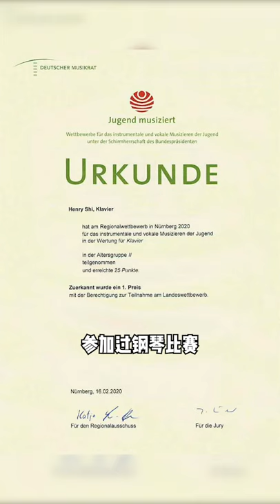德国男孩henry的练琴方法 German boy Herry's practice method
★ 今日报名就能获得5天不限次体验！Get 小叶子Xiaoyezi NOW and start your music journey!

★ 小叶子是全球AI智能陪练开创者，国际钢琴大师郎朗亲测并大力推荐。小叶子AI娃娃带着孩子练琴，纠正错音、节奏等问题，每天24小时陪练，无需约课。孩子自己就能弹对，无需大人帮忙。孩子跟着科学的方法练琴，错误少，进步快，兴趣高！

如何使用小叶子智能陪练app让孩子练琴更有耐心
★ Endorsed by Lang Lang, 小叶子Xiaoyezi is an AI practicing partner APP. It can correct every single mistake of yours, including mistakes of intonation and beats, making piano practicing easy and happy! By using 小叶子Xiaoyezi, you can practice multiple songs, grade your performance, and compete with players all over the world.